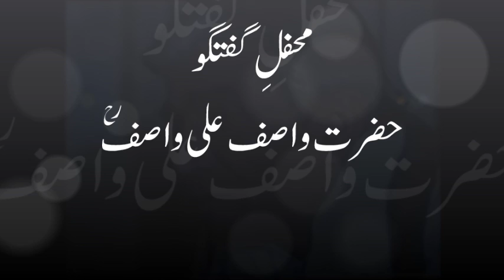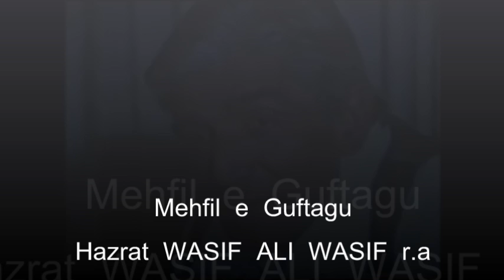Tauba ki Qaboliat| Mery Allah Tauba Qabool Farma! Aameen| Hazrat WASIF ALI WASIF r.a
توبہ کی قبولیت؟

toba qabool ho meri tauba qabool ho full naat